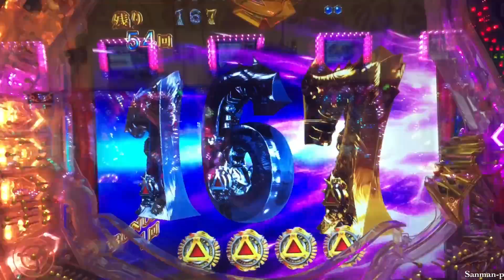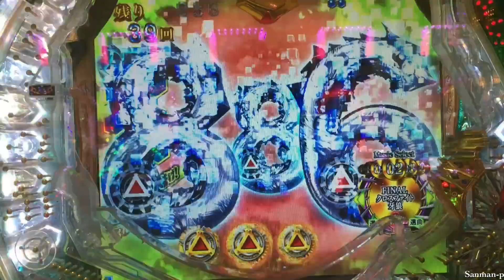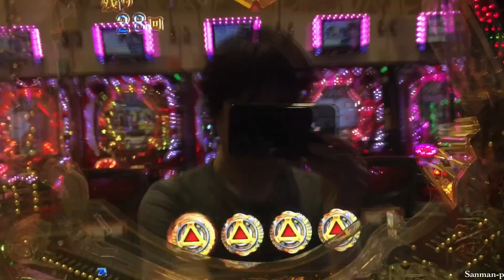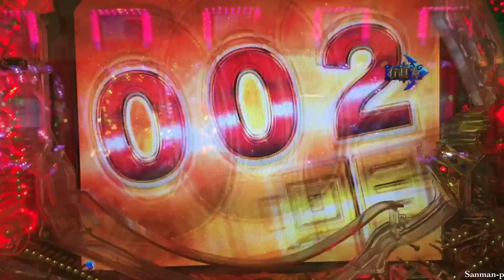【CR牙狼 金色になれ】普通の時短100回 ＃61